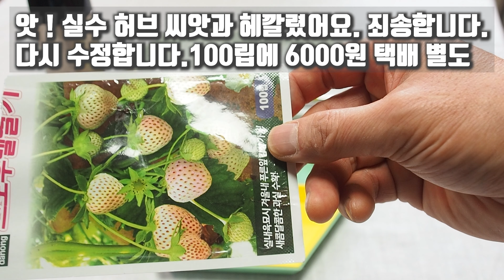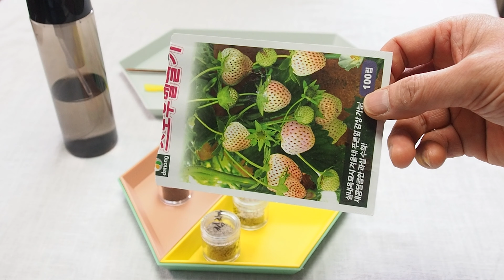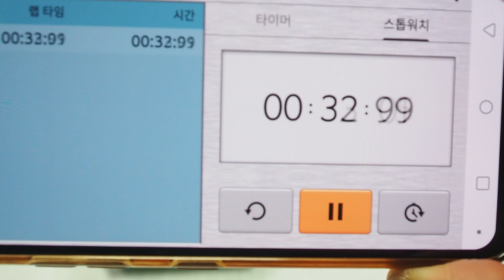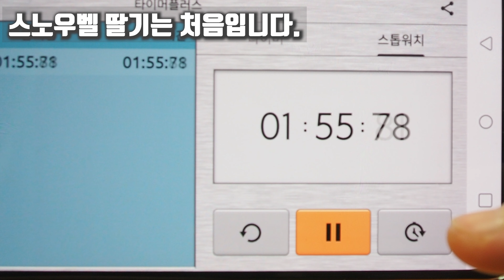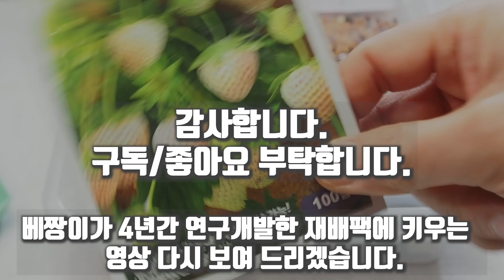스노우벨딸기 씨앗 파종...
사진/개발/여행 /기타음악/도시농업 /독서
딸기 수출